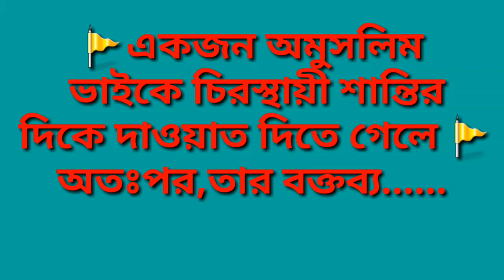একজন অমুসলিম ভাইকে চিরস্থায়ী শান্তির দিকে দাওয়াত দিতে গেলেঅতঃপর,তার বক্তব্য..@helpmantv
🚩একজন অমুসলিম ভাইকে চিরস্থায়ী শান্তির দিকে দাওয়াত দিতে গেলে 🚩
অতঃপর,তার বক্তব্য.
* আমাদের group এ জয়েন করুন।
* আমাদের facebook- এ আসুন
আমাদের অন্যান্য ভিডিও গুলো দেখতে ভিজিট করুন

* মুসলিম উম্মাহর বিপর্যয়ের কারণ

* আল্লাহর ভয় "তাক্বওয়া"
help man tvতে আপনার আশেপাশে থাকা,চিকিৎসার অর্থ যোগাতে অক্ষমের জন্য ভিডিও বিনামূল্যে প্রচারের জন্য যোগাযোগ করুন 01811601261